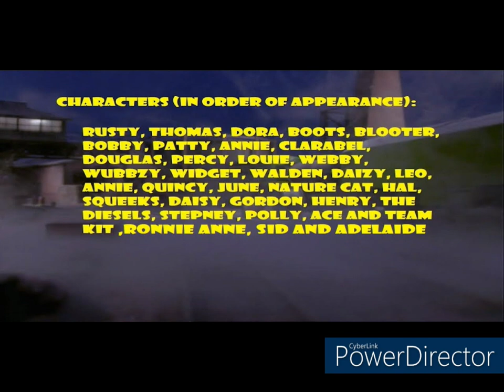Rusty and his Friends to the Rescue Part 2